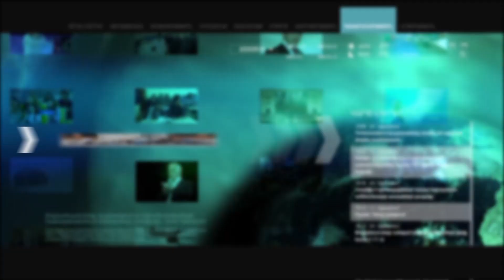Վարորդները ձայնային ազդանշան են տալիս՝ ի նշան բողոքի